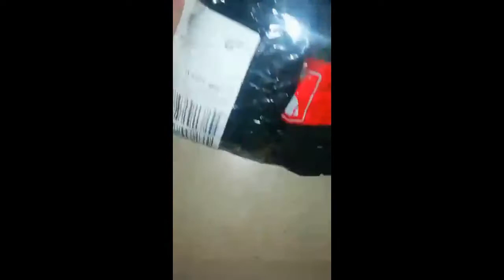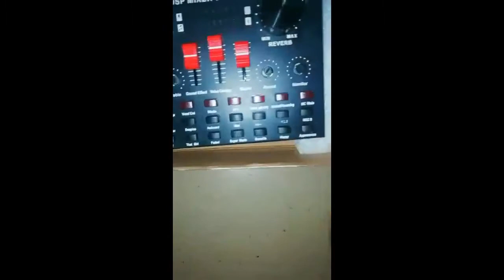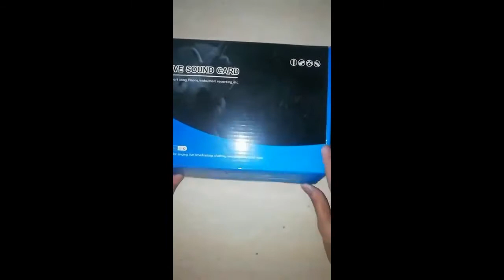Unboxing my v8s+ // Bigay ng aking Tatay // Ma. Divina Caacbay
v8s+
salamat sa tatay ko
very supportive father ever